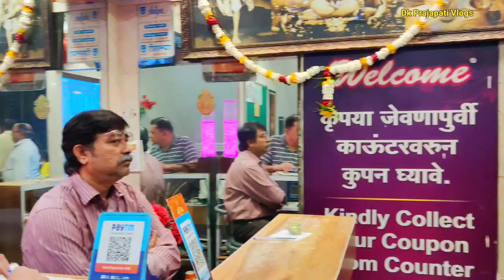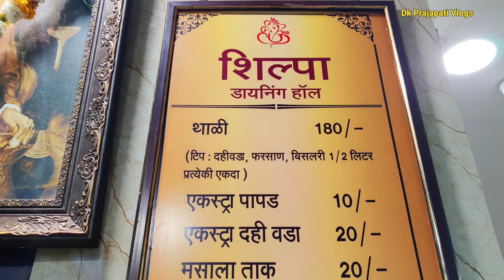Shilpa Thali Nashik | Shilpa Dining Hall | Unlimited thali Nashik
I will show you shilpa thali Nashik. best restaurant in nashik. unlimited thali  in nashik. nashikkar food. shilpa dinning hall nashik.shilpa thali nashik mg road. MG Road Nashik Shilpa thali pure veg.
indian street food nashik. veg food nashik. pure veg restaurant nashik. nashik food shop. street food shop nashik. chole bhature nashik. special chat pani puri nashik. chat pani puri nashik. street food nashik city. nashik city street food.
nashik food vlog. food vlog nashik. special tava pulav and special paav bhaji nashik. nashik street food. street food nashik.  samarth paav bhaji nashik. samarth chainese corner nashik. paav bhaji shop nashik. pure veg restaurant nashik. pure veg  food center nashik. Nashik food blog. nashik food court.  best food market nashik.

Address: -
430 Ratan bhavan, MG Road Nashik -01
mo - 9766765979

Important note :- अगर आप हमें सपोर्ट करना चाहते हैं तो वीडियो के नीचे 👉  Thanks icon  पर  👈 क्लिक करके  Support  कर सकते हैँ ।

Your query: -
shilpa thali nashik.
pure veg restaurant.
unlimited thali nashik.
veg restaurant.
veg restaurant in Nashik.
best restaurant in nashik.
street food nashik.
nashik street food.
nashik food vlog.
Nashik food blog.
samarth paav bhaji nashik.
food vlog nashik.
dk prajapati vlog.
nashik vlog.
Ashok astambh nashik.
rk nashik.
food vlog.
nashik city vlog. nashik restaurant.
tava pulav nashik.
special tava pulav.
pao bhaji vlog.
nashik food blogger.
nashik food tour.
nashik vlogger.
pav bhaji.
nashik pav bhaji.
nashik.
samarth pav bhaji nashik.
nashik food.
pav bhaji masala.
bhaji.
nashik famous pav bhaji.
masala pav bhaji recipe.
swami samarth pav bhaji nashik.
pao bhaji.
poonam pav bhaji center nashik,shree swami samarth pav bhaji nashik.
tasty pav bhaji,masala pav bhaji.
pav bhaji ki recipe.
pav bhaji video.
pav bhaji banane ka tarika